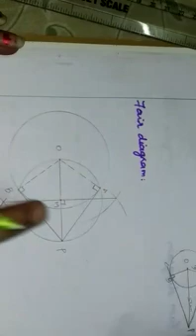10th maths-Ex 4.4-15th sum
Video from sugu2912